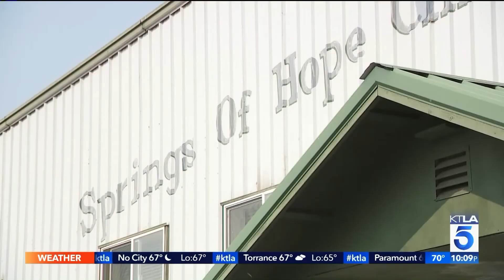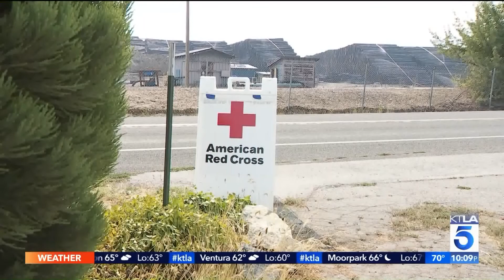KTLA - Dixie Fire Coverage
These are the various stories we told over the two days over covering this breaking news event, the Dixie Fire, which ended up becoming California's largest wildfire.

Reporter: Jenn McGraw
Photographer/Editor: Paul Sanchez